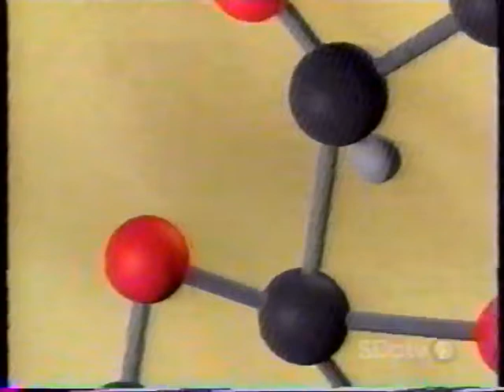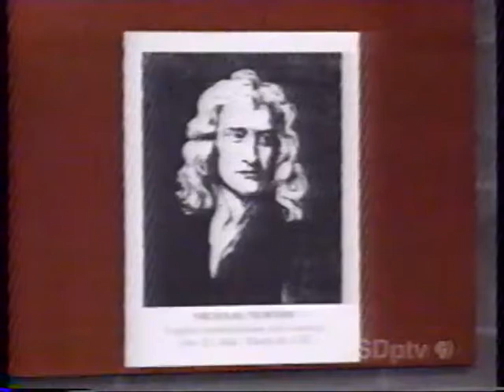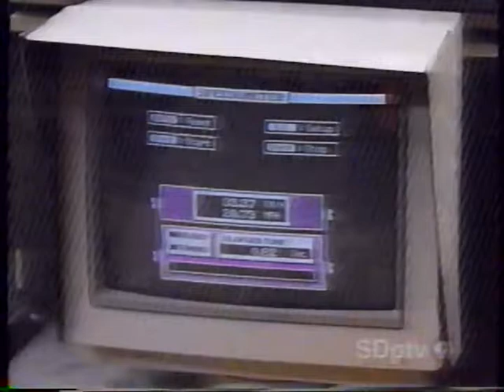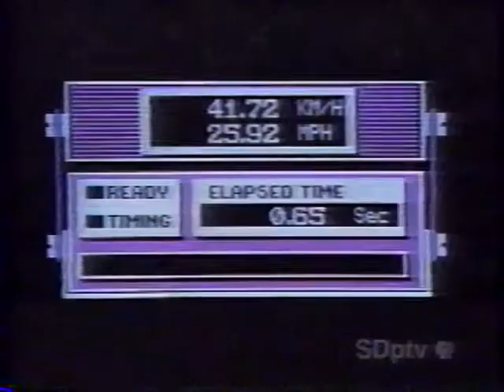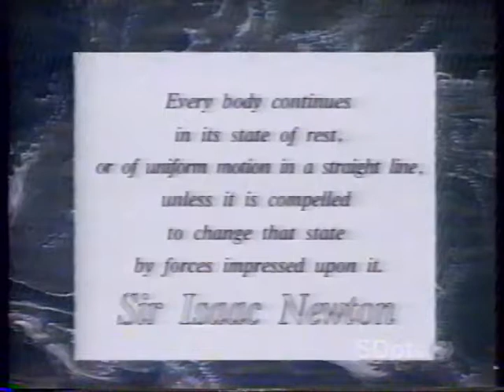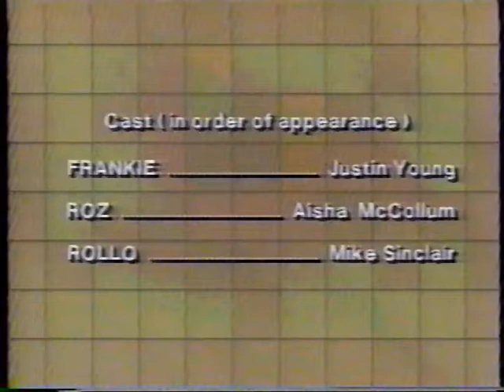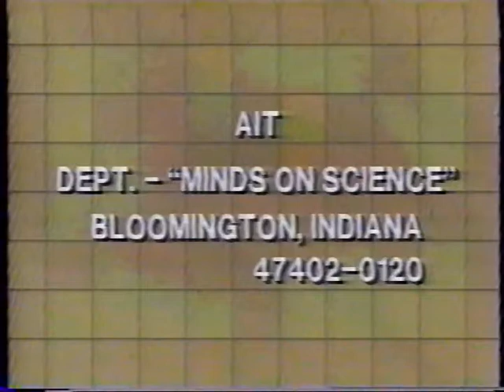Minds on Science 109 - Motion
Time to feature some old forgotten PBS Instructional TV (ITV) programs. This one in particular is Minds on Science, from the Agency for Instructional Technology. This was a 10 episode series produced in 1991, though this was recorded from my PBS station in 2002.